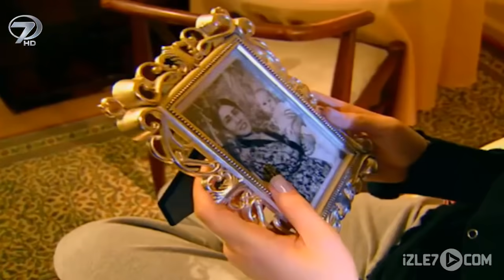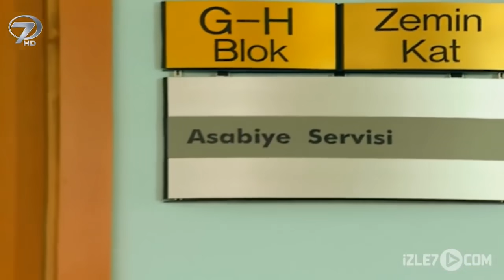Kalp Gözü - Dil Belası